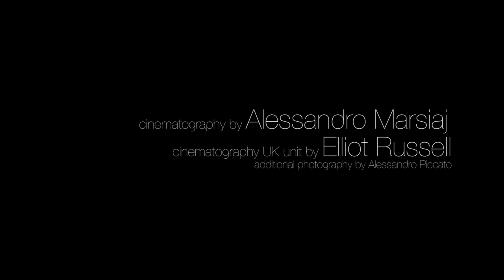Lupo - Popcorn Time (Official Video)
Primo estratto da Odi Et Amo Mixtape

Starring: Giorgia Battaglia

Video offerto da Enigma Clothing UK

Regia: Andrea 'Lupo' Bortolaso
Riprese: Alessandro Marsiaj
Riprese per l'inghilterra: Elliot Russel
Produzione: Alina Bobilova
Storyboard: Chantal Wjilkmans

Outro diretta e ripresa da: Alessandro Piccato

Post-produzione: Lupo Productions

Special Thanks:
Birreria Asgard, Vicenza
Christian Whitfield
Sebastiano Mazzardo
Bar Leone, Bassano D. G. (Vicenza)
Matteo Zaccaria